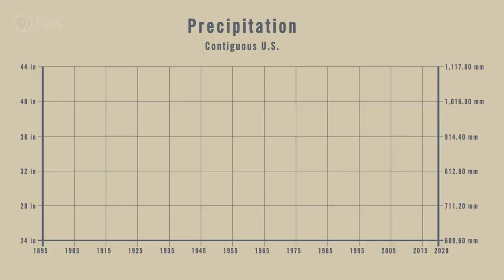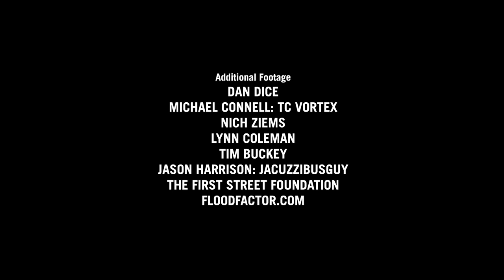How do we cope with more floods? Here's what happens when the dam breaks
Each year, flooding kills around 100 Americans and displaces some 75,000 from their homes. And as sea levels rise, storms dump more and more rain, and dams and levees continue aging and increasingly failing, the cost of flooding is increasing in communities all across the country. A recent study shows that, between 1988 and 2017, the average annual cost of flooding in the United States rose by $2.5 billion due to the intensification of precipitation alone. So what do we do?

Well, it’s not an easy question to answer. But there are many innovative solutions that communities are taking, from creating multi-use public green spaces such as parks and football fields that can absorb excess water, to restoring and preserving wetlands. In this episode of Weathered, we also explore cost-effective solutions that you can take to harden your home if you live in a flood prone area.

Weathered is a show hosted by meteorologist Maiya May and produced by Balance Media that helps explain the most common natural disasters, what causes them, how they’re changing, and what we can do to prepare.

Thank you to Margaret A. Cargill Philanthropies for supporting PBS.